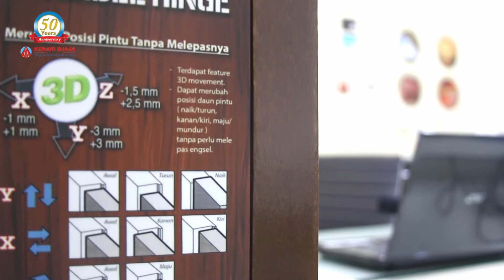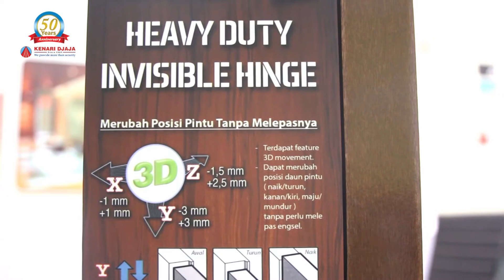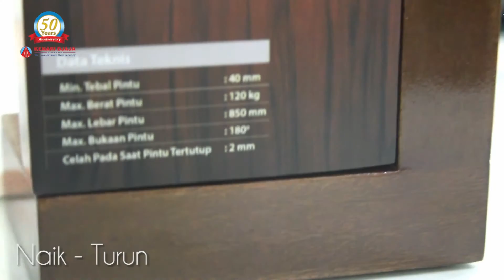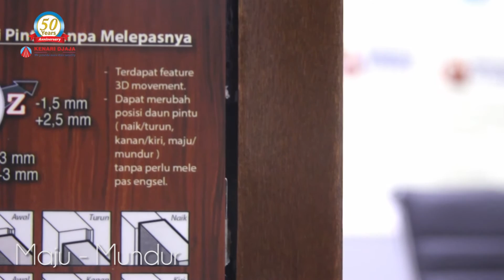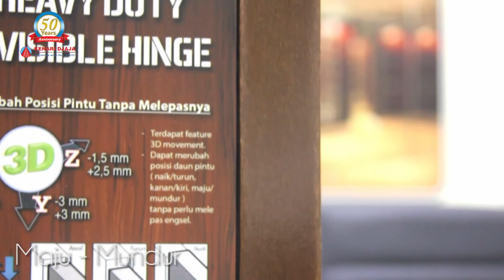0812 8567 7070, Engsel Pintu, Engsel Pintu Kupu Tarung, Engsel Pintu Berkualitas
Harga Handle Pintu Solid, Daftar Harga Handle Pintu, Harga Handle Pintu Biasa, Harga Handle Pintu Murah, Harga Handle Pintu Rumah Minimalis

KENARI DJAJA

Pusat perlengkapan pintu & jendela BERKUALITAS
SEJAK 1965